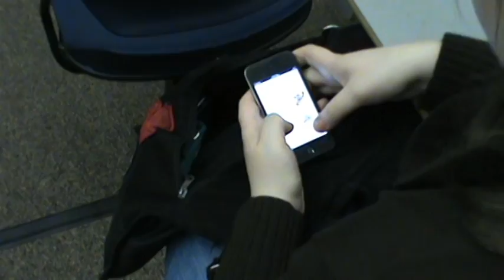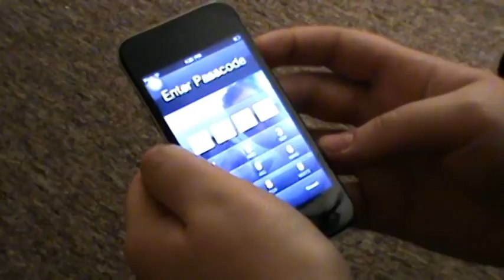"Day in the Life... of an iPod" // A Short Film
Starring Anna Gilmore

Directed, Filmed and Written by Joe Drake

Anna rocks, basically. She was super-helpful in brainstorming some solutions to problems that came up during filming, and I am extremely grateful to her. I'm lucky to have her as a friend.

The music is the instrumental version of "Always in My Heart," by Stars Don't Sleep, taken from freeplaymusic.com.

This was done for my Video Field Production class.

Thanks to Professor Smith, the good folks at the Thompson Media Center, and everyone else who helped along the way!

I just own an iPod. But obviously not the rights to one. This is a student film only, for one purpose-- to help me learn and grow as a filmmaker. DEFINITELY don't actually throw or drop your iPod, especially not into a sink. Most of 'em probably aren't as hardy as this fictitious one.